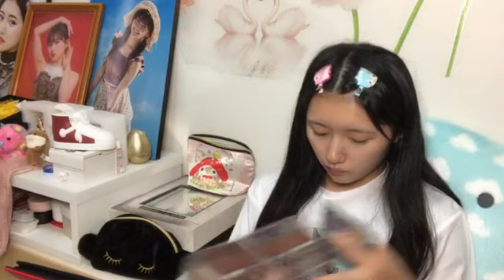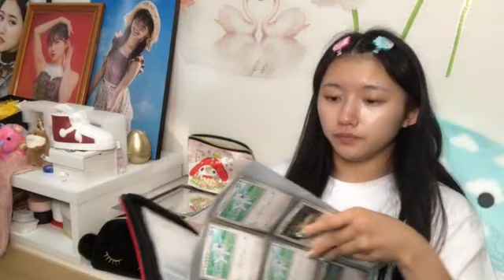SHOWROOM 門脇実優菜 2024年08月17日06時36分54秒